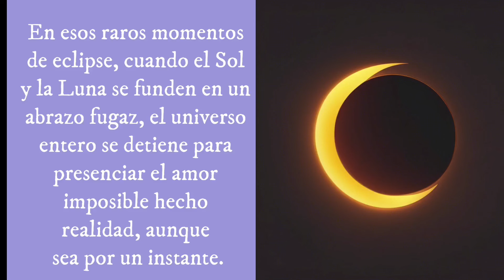La leyenda del sol y la luna: un amor imposible- día,noche y eclipse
La leyenda del sol y la luna, porque ellos nunca pueden estar juntos a excepción de los eclipses